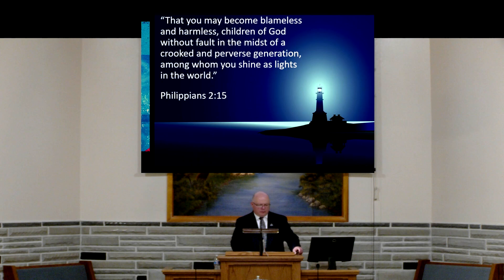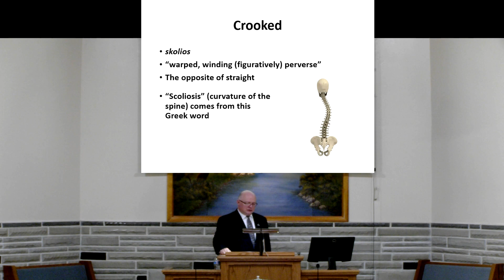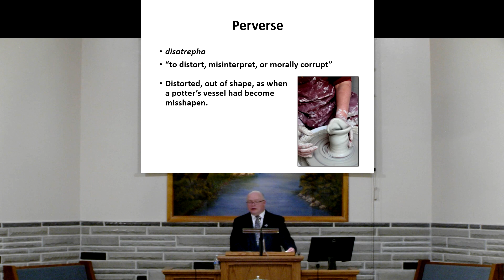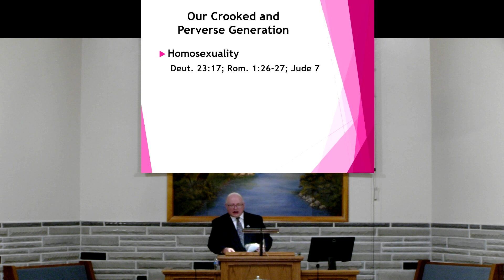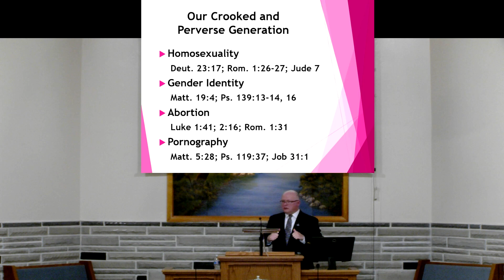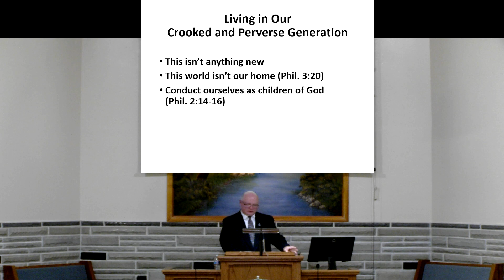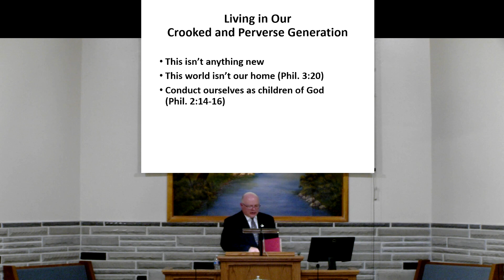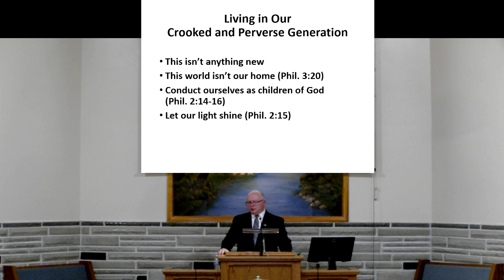In the Midst Of A Crooked And Perverse Generation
Jesus taught his disciples they were to be a light in the world and that light should not be hidden. Paul adds to this when he told the Philippians they should be blameless in the midst of a crooked and perverse generation. What does that mean and how do we shine our light in such an environment.
Preached by Heath Rogers June 4, 2023